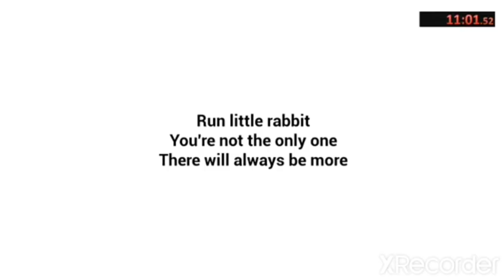The BABY in YELLOW FULL GAMEPLAY SPEEDRUN 11:01:25| Team Terrible|Technology Lion GAMERZ